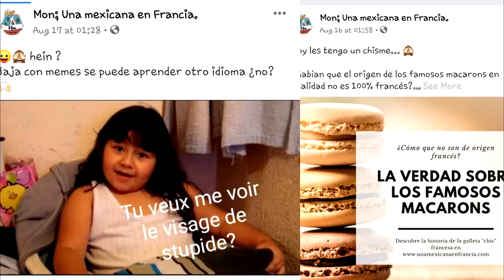La chouette de Dijon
[ES] Hoy te muestro mi lugar favorito de todo Dijon: La chouette de Dijon.
PD: No olvides que puedes activar los  subtítulos  ;)

[FR] Aujourd'hui, je vais te montrer mon endroit préféré dans tout Dijon: La chouette de Dijon
PS: Sous titres fançais sont disponibles, il suffit juste de les activer :)

bisous,

Petite Mon.

Recurso gratuito para mejorar tu pronunciación en francés:  Descárgate la audioguía para dominar las vocales en francés sin morir en el intento.👇